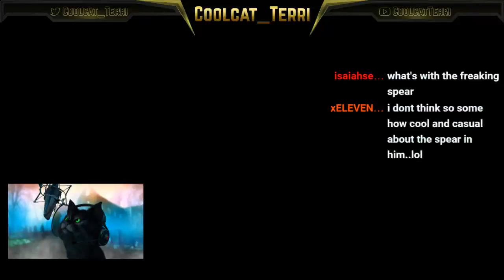Far Cry: Primal (EXPERT) Day 3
Playing story and taming animals.